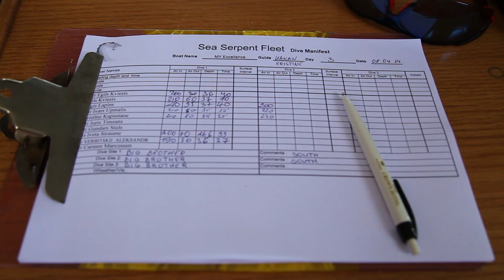Diving Safari BDE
Brothers; Daedalus; Elphinstone, Port Galib;  Diving safari